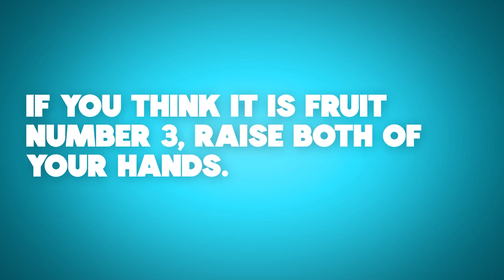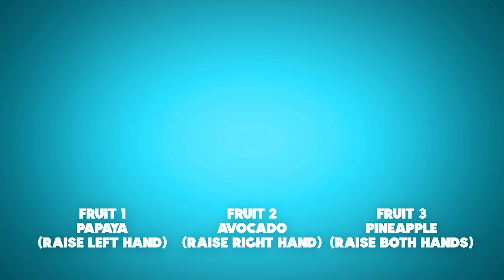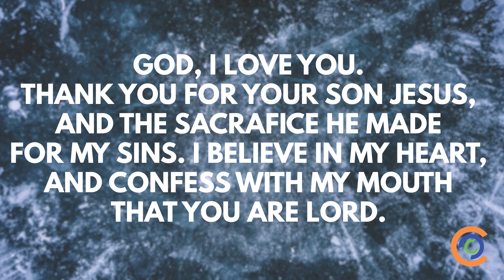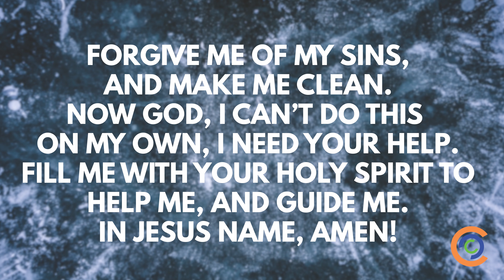The Last Supper